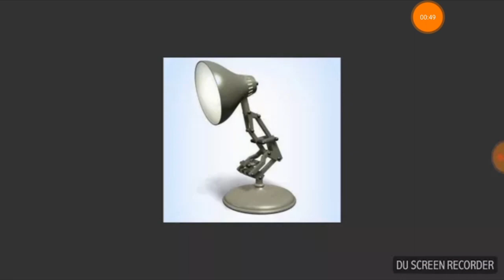THE HDBUDHB OF THE LEQ OF THE HALLOWEENESS OF THE BOTANYABAYNESS OF THE HDBUDHB OF RANDOM